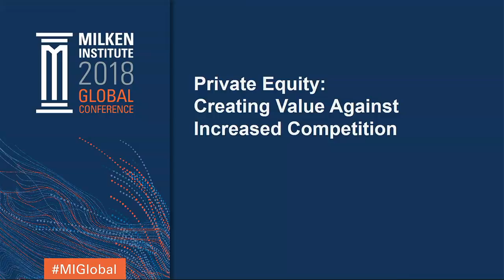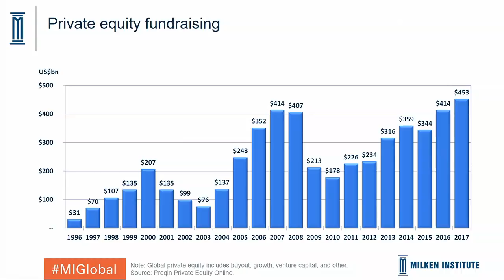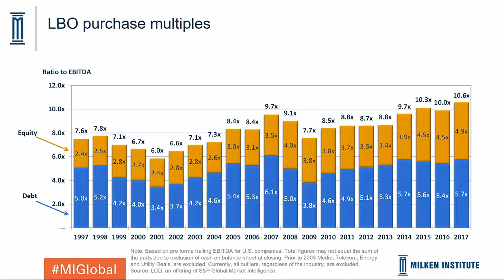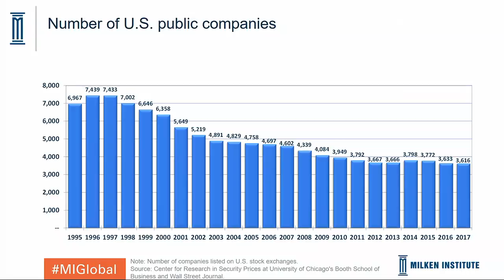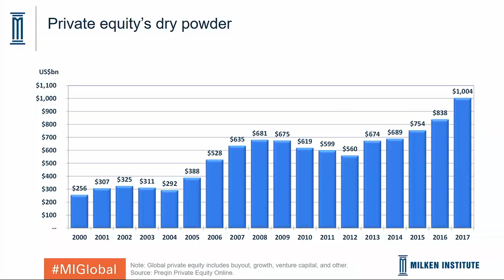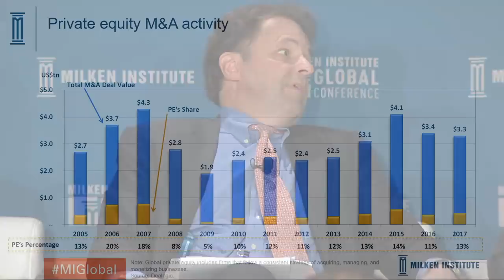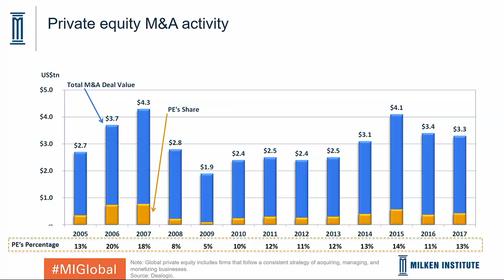Private Equity: Creating Value Against Increased Competition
Last year, private equity hit an all-time fundraising record. The influx of cash has driven up valuations, and now some are concerned whether these illiquid assets can maintain their historic returns. Where are we in the current cycle? How is private equity responding to risks in an environment where multiples are stretched in both private and public markets? In which sectors do private equity firms expect to find the best pockets of opportunity to generate maximum returns? How are PE firms responding to oversubscribed funds?

Moderator
Jim Moglia
Managing Director and Group Head of Leveraged Finance Group, BMO Capital Markets

Speakers
Virginie Morgon
CEO, Eurazeo

Jonathan Rotolo
Head of Private Equity and Real Assets, Barings

Scott Sperling
Co-President and Co-Chairman, Thomas H. Lee Partners

David Wasserman
Partner, Clayton, Dubilier & Rice Limited (CD&R)

Andrew Weinberg
Founder and Managing Partner, Brightstar Capital Partners